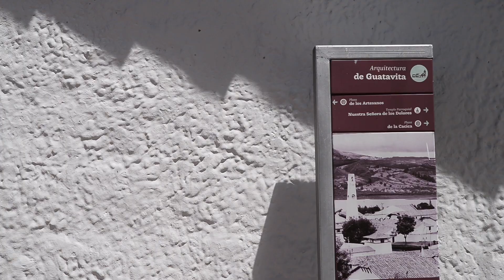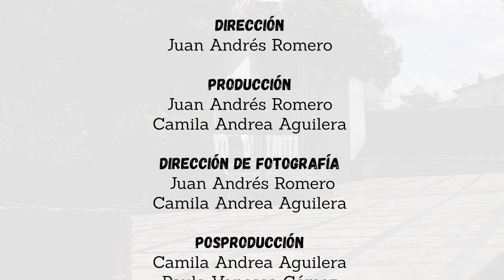Blanco inmaculado: El encanto de las casas de Guatavita